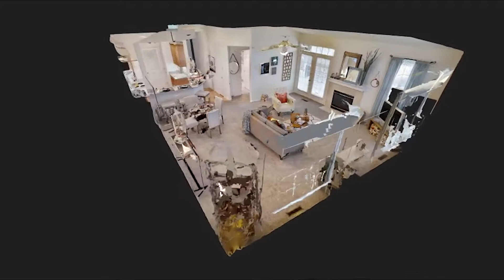Demo Reel with Aerial and 3D